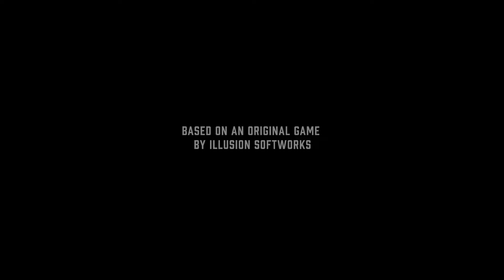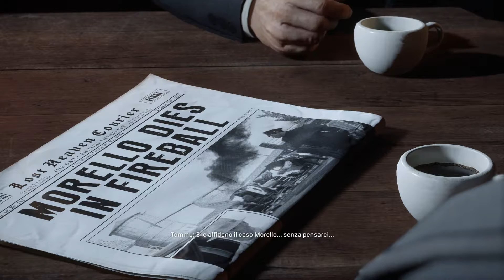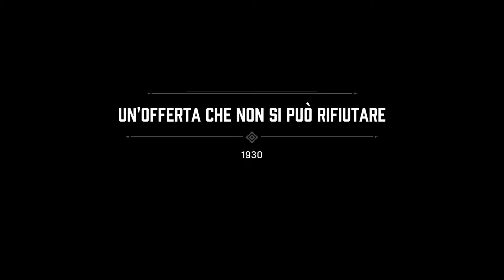Mafia: Definitive Edition (ITA) #01 | UN'OFFERTA CHE NON SI PUÒ RIFIUTARE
Benvenuti in questa nuova serie sul Remake di Mafia 1!

What are you doing here? No one goes this far down in the description!